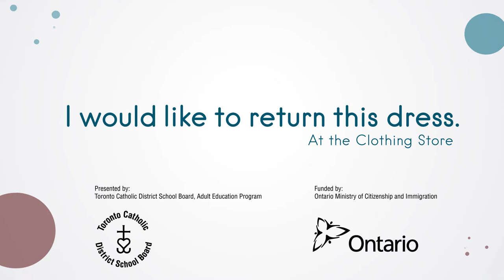I Would Like to Return this Dress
A shopper returns a dress (suitable for CLB 1-3).